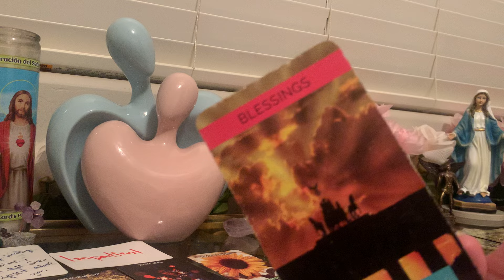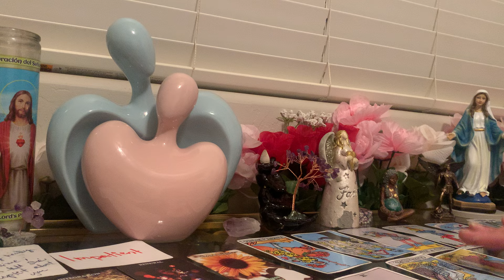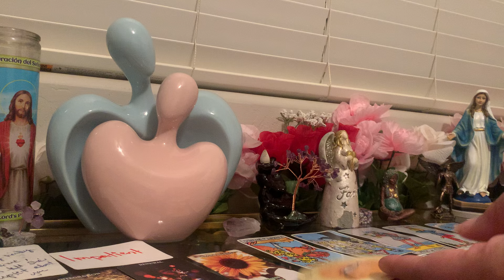You pulled ur energy back & unexpectedly ghosted them…they’re in Distorted energy feeling crazy😵‍💫